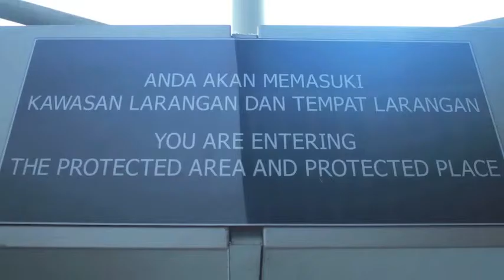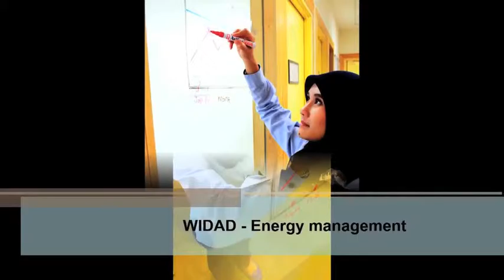Corporate Video Final CSFB